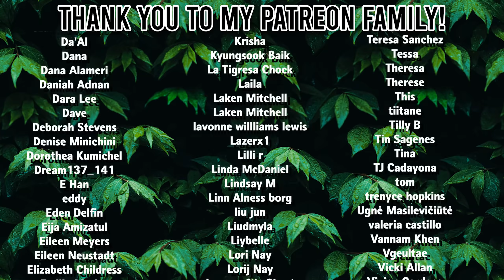Producer Reacts to Surface Pressure.. Again | I CANT BELIEVE I MISSED THIS!!!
The first time I listened to Surface Pressure from Disney's Encanto it was amazing! But after listening to it again I realized just how many elements Lin-Manuel Miranda was able to compose into this song and just how incredible of a performance Jessica Darrow gave.

MORE ENCANTO REACTIONS!!!

This is my reaction to the song as a producer and musician. I will share my thoughts and opinions on this song and the artist.